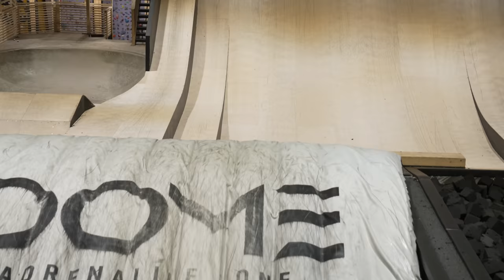TRIP DO SZWECJI | Mega poducha i basen z gąbkami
W tym odcinku zabieramy Was na trening do Szwecji! Przyjechaliśmy tu z całą ekipą na 4-dniowy trening. Oglądajcie!🤘🏼